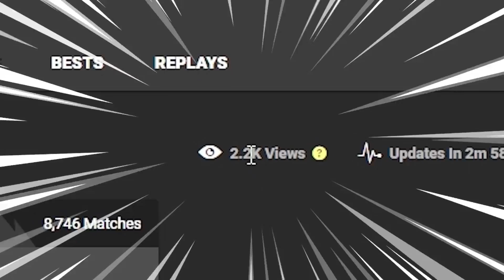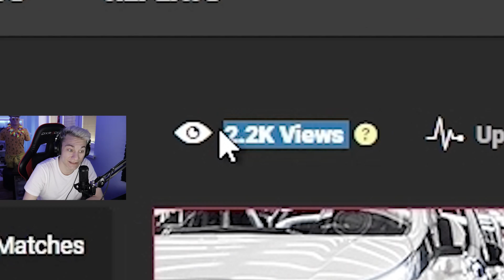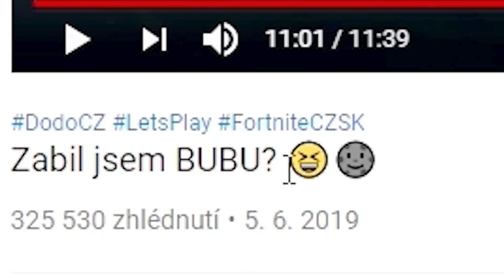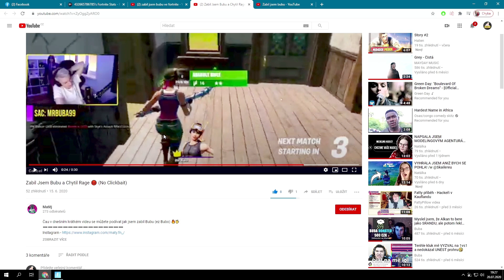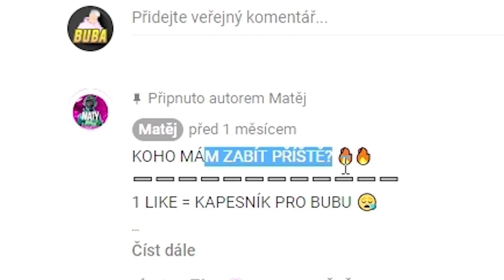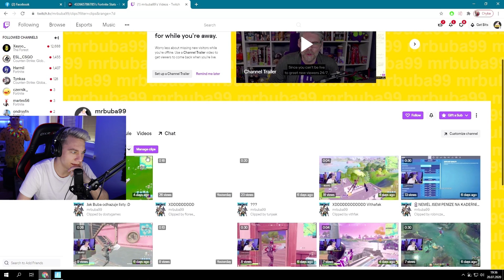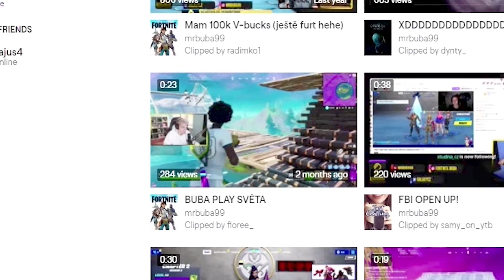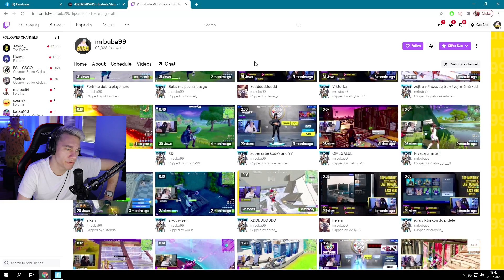Všechny moje Fortnite smrti v jednom videu...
About ► V dnešním videu reaguji na svoje Fortnite smrti, které jsem našel na internetu.